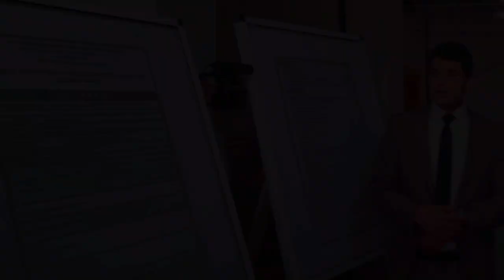👈شوف أين وصلت اشغال مستشفى مكافحة السرطان بتيارت👈 الصور وصلت هذه الصبيحة👍TIARET ANTI CANCER HOSPITAL